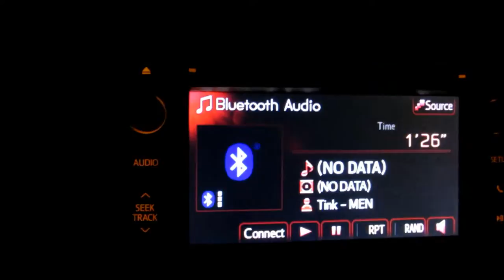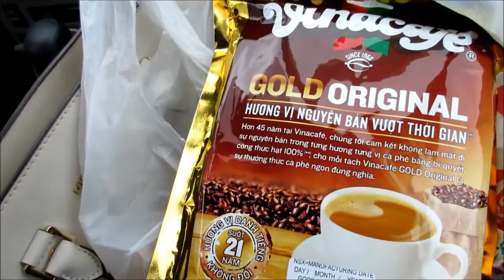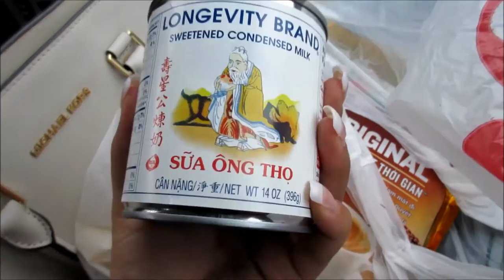Life With Cynthia ♡ #1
Hey guys! I'm so sorry that this wasn't really an introductory video; the beginning footage somehow got deleted :( Anyways on a brighter note, I am sooo incredibly excited to start making videos for now! I will focus more on vlogs and fashion related videos just because that's what I personally love watching here on YouTube. I would really appreciate it!